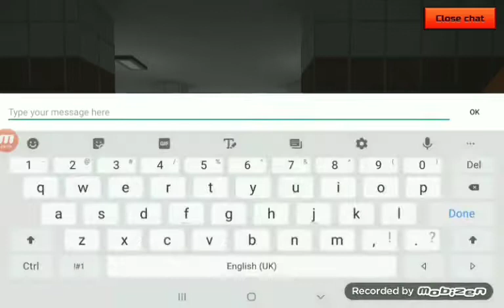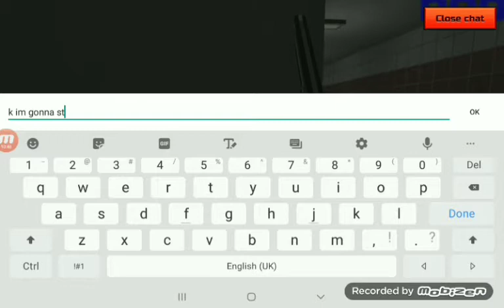Reviewing poison darts im running out of ideas and its not 2018 its 2020 idiot yup running out lol